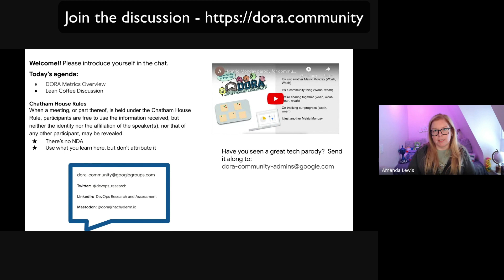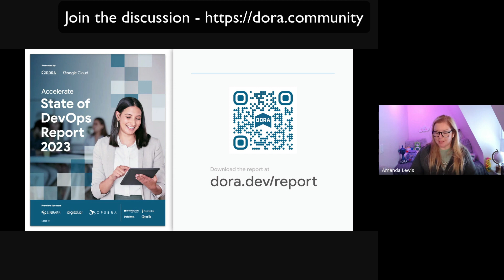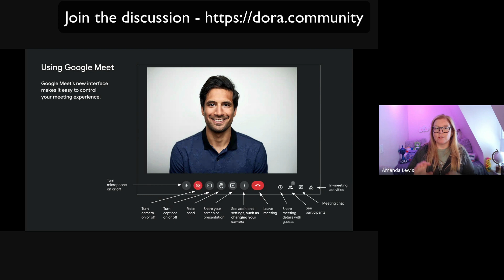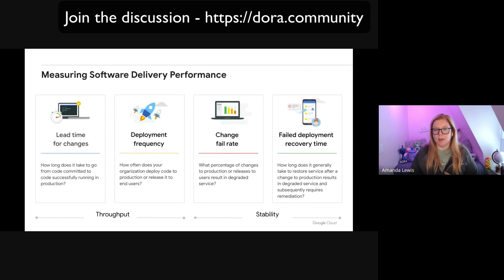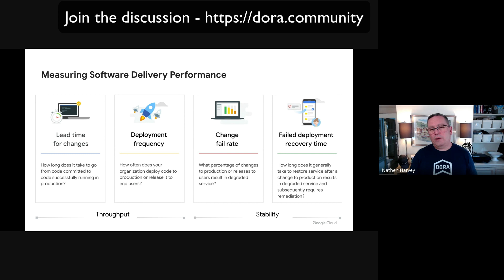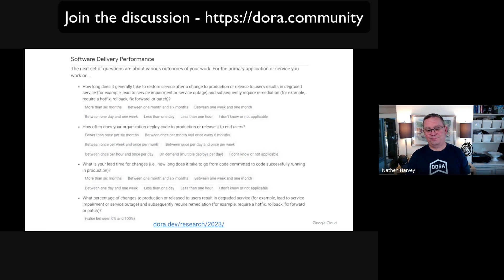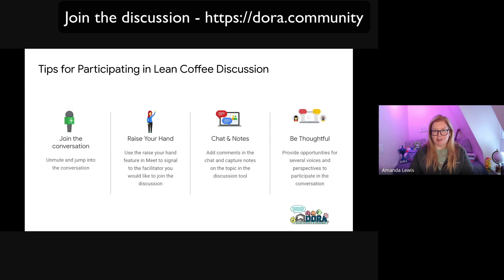DORA Community Discussion - Metrics Monday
Metrics Mondays are an opportunity for the DORA community to meet and discuss how metrics are being used.  We strive to hold one Metrics Monday discussion per month.

This month's discussion  started with an overview of DORA's four key metrics for software delivery performance.

Following the initial discussion, we stopped the recording and had a discussion about participant-provided topics.  The discussion was not recorded but checkout the mailing list for a recap and for an ongoing discussion.

to be notified of upcoming opportunities to join similar discussions.

Do you have topics related to the research that you'd like to discuss?  Share them on the discussion group.